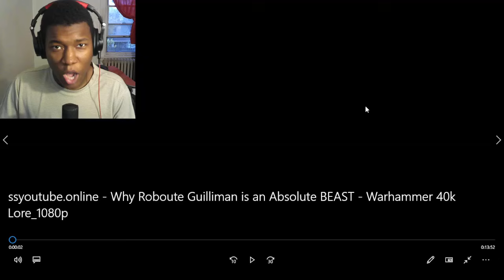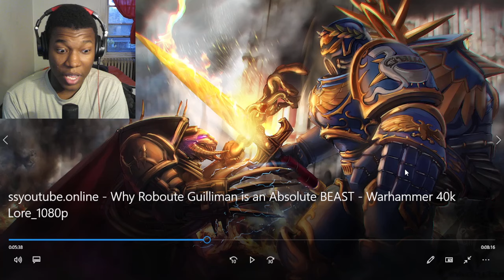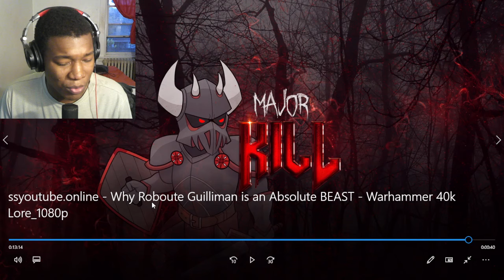Why Roboute Guilliman is an Absolute BEAST | Warhammer 40k Lore REACTION